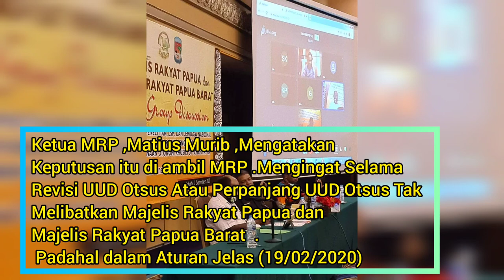MRP akan Gugat Perpanjang UUD Otsus Papua Ke MK .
Majelis Rakyat Papua (MRP) menyatakan siap menggugat pemerintah Indonesia dalam hal ini presiden maupun DPR RI karena dianggap melakukan inisiasi dan keputusan sepihak tanpa melibatkan rakyat Papua dan lembaga perwakilan dalam penentuan keberlanjutan Undang-Undang Otonomi Khusus (Otsus) dan pemekaran provinsi Papua.

Hal ini ditegaskan Timotius Murib, ketua MRP, kepada wartawan, Jumat (19/2/2021) di Sentani, kabupaten Jayapura, usai rapat koordinasi menanggapi adanya revisi sepihak terhadap UU Otsus.

Menurut Murib, upaya hukum tersebut akan ditempuh di Mahkamah Konstitusi (MK).

Ia menilai pemerintah malas tahu dan tidak menghargai orang Papua dengan mengambil keputusan seenaknya tanpa melibatkan orang Papua yang akan merasakan dampak Otsus dan pemekaran provinsi Papua.

“Pemerintah pusat tidak mendengar aspirasi masyarakat Papua yang disampaikan melalui MRP. Makanya, terakhir MRP akan tempuh jalur hukum dengan menggugat di Mahkamah Konstitusi,” ujarnya.

Murib menyatakan, masyarakat Papua, DPRP, Pemprov dan MRP sudah memprediksi bahwa Indonesia akan menggunakan kekuasaan, sehingga upaya dari masyarakat Papua untuk menyampaikan isi hati pasti akan kalah. Karena itu, pihaknya siap menempuh jalur hukum.

Baca Juga:  Sekda Papua Minta Bupati Bertanggung Jawab Kendalikan Situasi Intan Jaya

Bahkan gugatan ini juga untuk Surat Keputusan Presiden terkait Rancangan Undang-Undang tentang Perubahan Kedua atas Undang-Undang Nomor 21 Tahun 2001 tentang Otonomi Khusus Bagi Provinsi Papua Jakarta, 4 Desember 2020 yang ditujukan kepada ketua Dewan Perwakilan Rakyat Republik Indonesia.

“Rancangan Undang-Undang tentang Perubahan Kedua atas Undang-Undang Nomor 21 Tahun 2001 tentang Otonomi Khusus Bagi Provinsi Papua untuk dibahas dalam Sidang Dewan Perwakilan Rakyat, guna mendapatkan persetujuan dengan prioritas utama. Selanjutnya, untuk keperluan pembahasan Rancangan Undang-Undang tersebut, kami menugaskan Menteri Dalam Negeri, Menteri Keuangan, serta Menteri Hukum dan Hak Asasi Manusia baik secara sendiri-sendiri maupun bersama-sama, untuk mewakili kami dalam membahas Rancangan Undang-Undang tersebut,” Murib membacakan isi surat presiden.

Hal ini juga akan digugat karena keputusannya sepihak dan tidak mengikuti regulasi yang dibuat negara ini di dalam UU Otsus Pasal 77 yang berbicara soal kelanjutan Otsus dan pemekaran provinsi Papua harus melibatkan lembaga keterwakilan rakyat Papua yaitu MRP dan DPRP yang hingga kini tidak pernah dilibatkan pemerintah pusat.

Baca Juga:  MRP Rakor Bahas Rencana Perubahan Kedua UU Otsus

Bahkan pihaknya sebagai lembaga representasi kultural rakyat Papua sudah menyampaikan surat dan usulan ke lembaga pemerintah dan presiden, tetapi tetap saja tidak dihiraukan.

“Surat kami sudah sampaikan ke pemerintah pusat, tetapi tidak dapat mengundang kami (MRP dan DPRP) dari provinsi Papua dan Papua Barat.  Surat presiden yang sepihak yang diberikan kepada DPR RI sangat sepihak dan tanpa melibatkan masyarakat Papua. Atas nama rakyat Papua MRP akan gugat karena ini tanggung jawab moril MRP kepada masyarakat Papua,” kata Murib.

Sementara itu, Thomas Sondegau, ketua Pansus Otsus DPR Papua, menyatakan akan mengawal hasil MRP hingga ke pemerintah pusat. Menurutnya, di provinsi Papua dan Papua Barat harus berlaku UU Otsus yang sama.

“UU Otsus ini akan digunakan sampai di desa, tapi kalau UU 23 dipakai, maka kabupaten/kota akan pakai itu, sehingga orang di sana mengira UU 21 digunakan hanya di provinsi. Karena itulah kami minta dalam evaluasi UU Otsus, provinsi Papua dan Papua Barat hanya satu UU Otsus,” jelasnya.

Baca Juga:  BEM Fisip Uncen Warning Oknum Dosen yang Dukung Kebijakan Jakarta Soal Otsus

Thomas juga meminta pemerintah pusat soal kewenangan agar bisa mengatur rakyat Papua.

“Kita minta kewenangan, bukan pemekaran dan dana segala macam. Dengan kewenangan itu, kita bisa mengatur rakyat Papua. Hari ini kewenangan di sini hanya lima yang tidak boleh dilakukan pemerintah provinsi Papua dan Papua Barat, yang lain boleh dalam rangka NKRI. Jadi, kami minta kewenangan untuk mengatur rumah tangga sendiri,” tegas Sondegau.

Mewakili pemprov Papua dalam rakor ini, Musa Isir, kepala Kesatuan Bangsa dan Politik (Kesbangpol) provinis Papua, menyampaikan dukungannya terhadap perjuangan MRP termasuk hasilnya terkait perubahan kedua UU Otsus.

“Kita mendukung yang dihasilkan MRP kepada pemerintah pusat dan semua pihak terkait dinamika yang terjadi terkait perubahan kedua Otsus agar bisa sesuai yang diharapkan masyarakat di Papua,” kata Isi